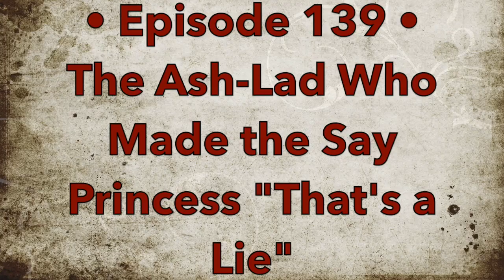Episode 139: Norse Myths, Legends, and Folktales—The Ash-Lad Who Made the Princess say—That's a Lie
Welcome to Episode 139 of Norse, Myths, Legends, and Folktales. My name is MyLinda Butterworth. Today, we find a princess who likes to weave wild tales or lies, only to find someone who could tell a bigger lie than her in “The Ashlad who Made the Princess Say, "That's a Lie!"

It is no lie that the king had a daughter who loved to create elaborate stories, fibs, and lies, and he could not get her to stop. So, the king decided to have a liar's contest to see who could tell such an outrageous lie that the princess would actually say that it was a lie. For that, he offered his daughter's hand in marriage and half the kingdom. Many tried, and all had failed, including the Ash-Lad's two older brothers.

When the Ash-Lad (Ash for short) met the princess outside the cowshed, the tales began to flow one after the other. What tale did Ash tell that made the princess call him a liar? Listen in to hear the whole story.

This story is found in:
“East of the Sun West of the Moon: Old Tales from the North” by Peter Christen Asbjørnsen and Jørgen Engebretsen Moe
“The Norwegian Fairy Book,” edited by Clara Stroebe and translated by Frederick H. Martens.

If you are enjoying my story videos, please...
👍 Rate videos with likes and comments - this will help me improve this channel.

If you liked these, then check out some of our other playlists on this channel:
Alliteration Adventure
Norse Myths, Legends, and Folktales
Gods and Heroes of Ancient Greece:
A Thousand Nights and One Night (Arabian Nights):
Shahnameh: The Persian Book of Kings:
Story Adventures